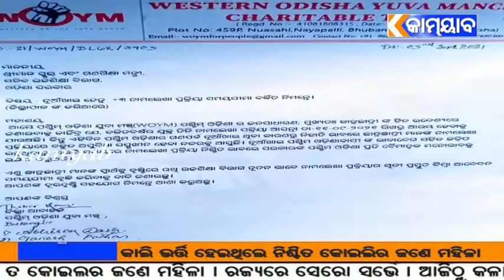kamyab tv#ବଲାଙ୍ଗୀରିଯୁକ୍ତ ତିନି ନାମଲେଖା ତାରିଖ ବୃଦ୍ଧି ପାଇଁ ଦାବି ଜୋର ଧରିବାରୁ ବଦଳିଲା ତାରିଖ